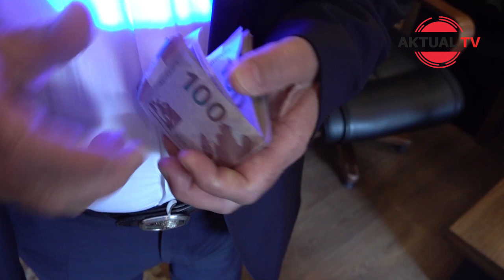DTX-nin Biləsuvarda həyata keçirdiyi əməliyyat